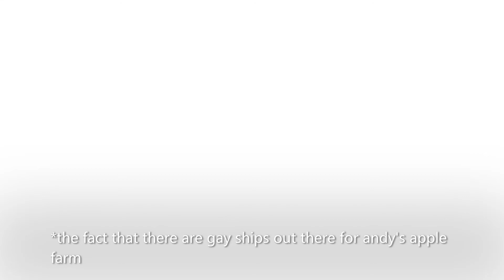trndsttr I-I think meme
look don't judge me for pourly designing M36 games